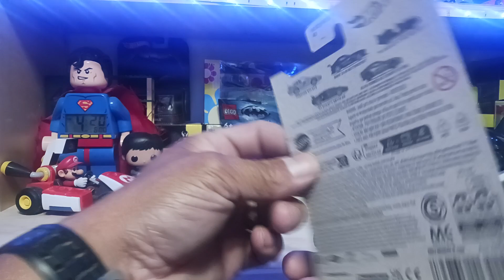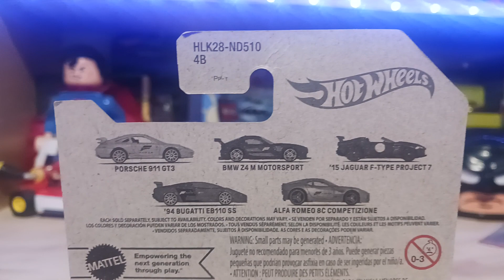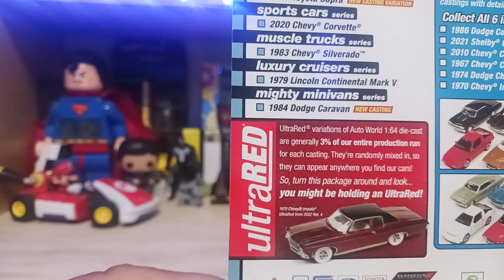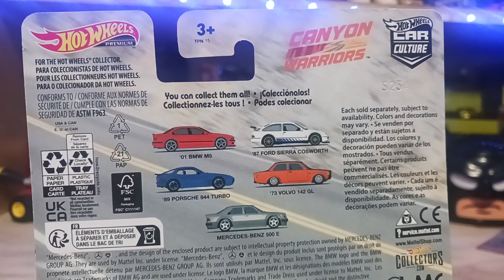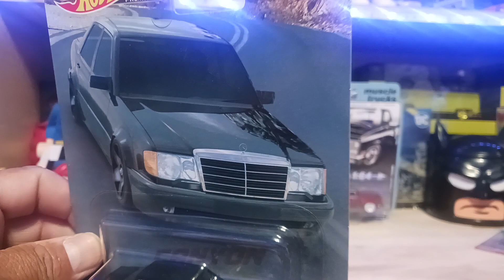Todas las Piezas de mis cacerias de esta Semana .... MERCEDES-BENZ Chase.. M2..... AUTO WORLD